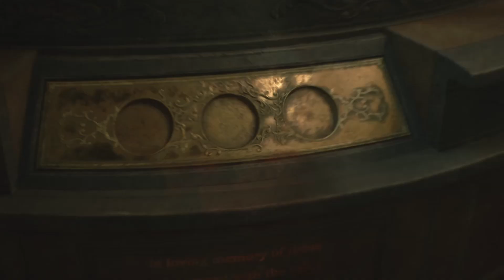Resident Evil 2 Remake Playthrough P4 [Claire A/1st] (No Commentary)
(All gameplay was recorded and edited by me)

Claire must now get the Medallions to open the passage...

Also the warning is 100% needed as YouTube is cracking down on Kid Friendly videos and videos  that aren't kid friendly.

Theres now a Playlist! Yayyyy!!

My Upload schedule is now:
3 to 5pm everyday of the week